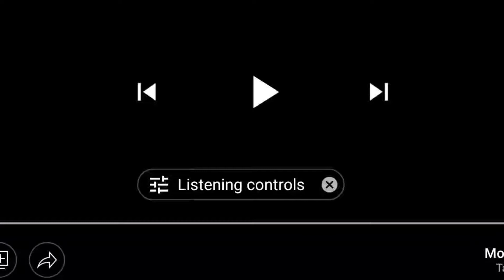EMILY BONES • WHILE MY GUITAR GENTLY WEEPS • the Beatles • The Deer Creek Killer MIX •